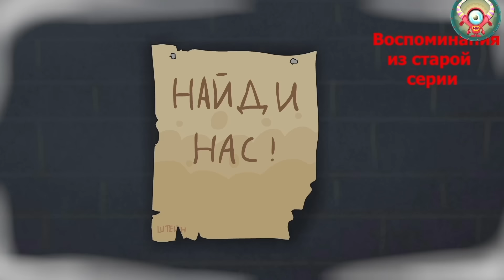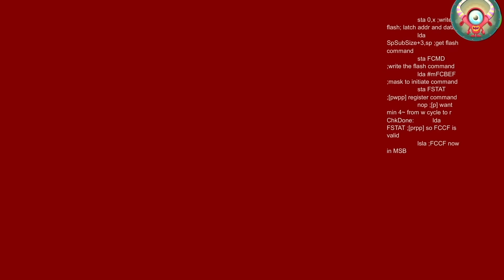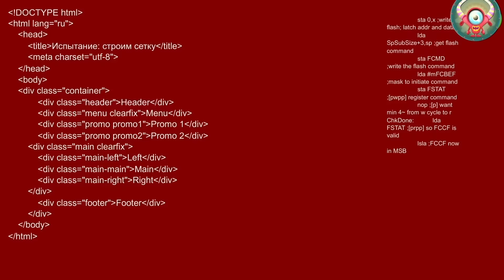Cartoon about battle 45 MIN full movie. Tank for kids. Monster Truck VS tank.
0:25 Next, in the cartoon about tank battles on the battlefield, a small green tank decided to call a medium green tank to help him win the world of tanks in this war.
0:31 To defeat everyone in the cartoon about the tank war, the medium steel tank decided to call a large steel tank and punish everyone in the battle in the world of tanks. Tank for kids. Monster Car kids. Cartoon tanks war.
0:35 The medium green tank also wanted to defeat the tank battle in an animation about the tank war and called for a large green tank to help.
0:40 In the animation about the battle of tanks and the battle in the world of tanks, he says that a large steel tank called a huge tank to help resolve the war in the world of tanks and win the battle.
0:56 Then, in cartoons about tanks for children online, a large green tank called for a huge tank of the king, so that the battle in the world of tanks online ended in their favor.
1:00 A team of steel tanks in cartoons about the war and tanks called a giant tank monster into battle on the battlefield in the world of tanks, which cannot be defeated in this war.